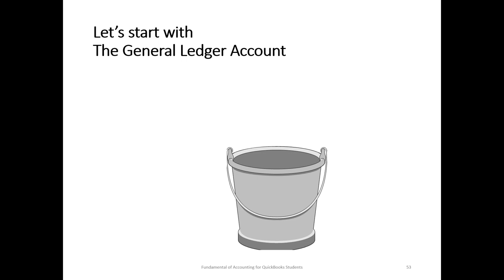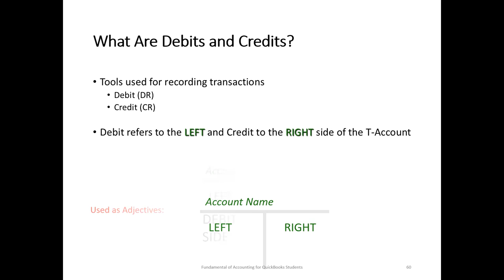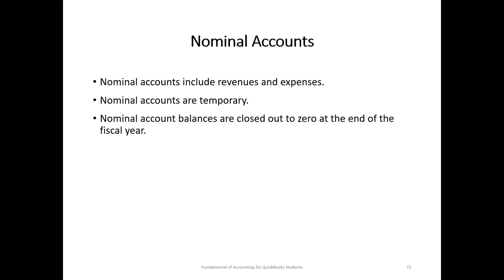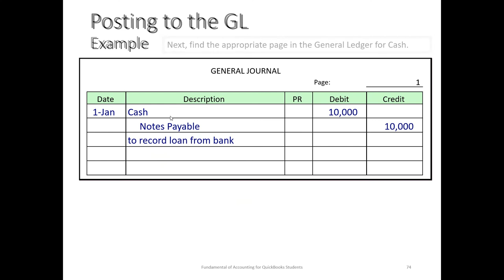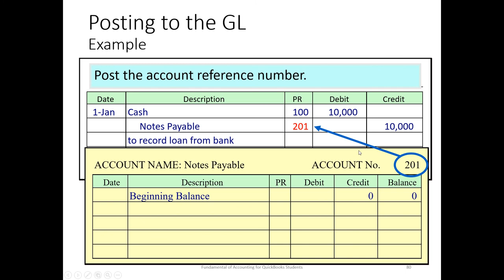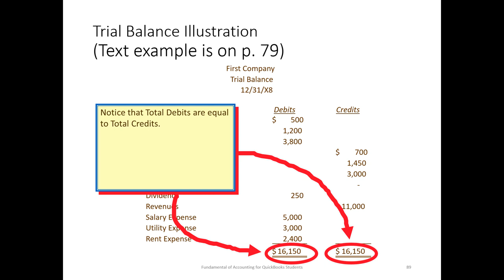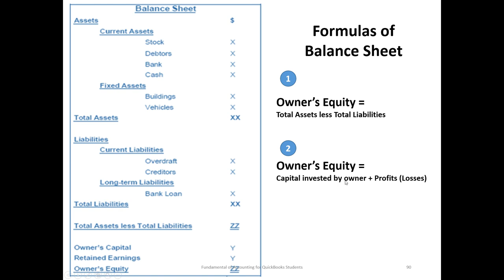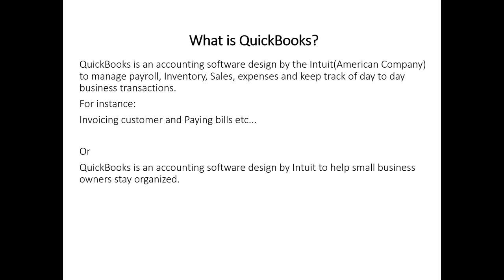QuickBooks 2020 training in Dari- Day3- Fundamentals of Accounting for QuickBooks Students